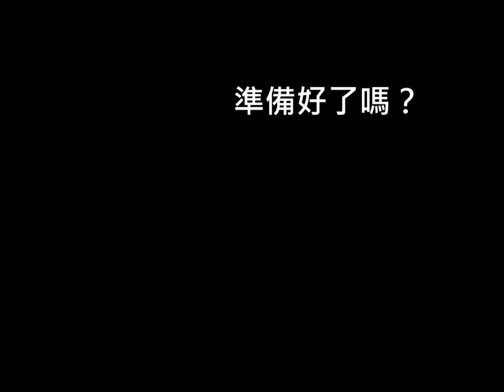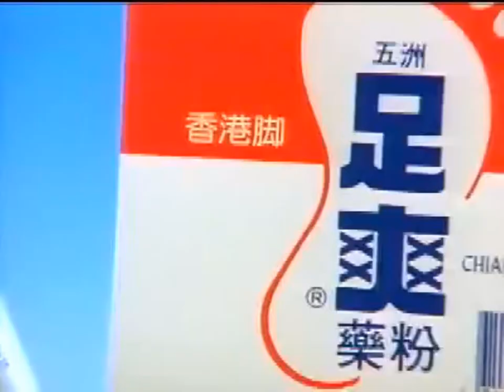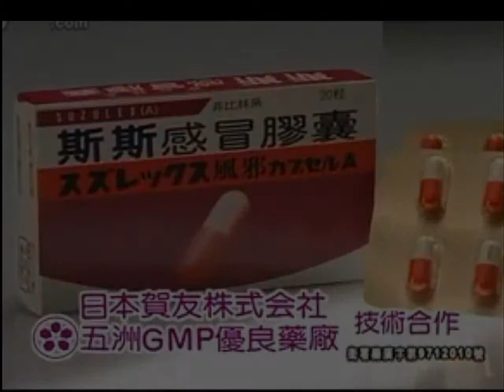心動更加倍，那些回憶中的經典廣告歌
除了看得見的場景，角色或劇情張力，其實不可忽視的大功臣，就是用聽覺感受到的廣告歌曲。在短短的數十秒之中，要能點出作品精髓，在眼花撩亂的廣告中，成為印象深刻的那一支，其實是相當不容易的專業領域，從語言到類型包羅萬象的廣告歌曲，透過音波的魅力和能量，更可能成為你對於一支廣告，記憶最鮮明的部分，留存在你腦海裡的旋律有哪些呢？

回憶那些經典的廣告歌，喚起那曾經心動的瞬間。

廣告影片來源
寶島鐘錶－曼波篇：第十八屆時報廣告金像獎
珍愛一世－屋頂篇：第十二屆時報世界華文廣告獎
Kymco Racing彎道情人篇：第三十二屆時報廣告金像獎
Mazda狗狗篇：第三十一屆時報廣告金像獎